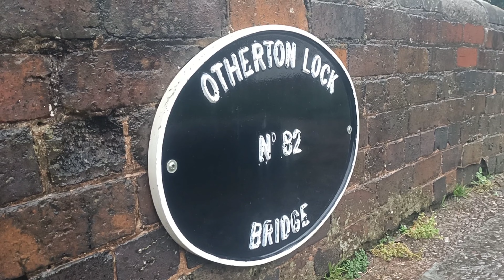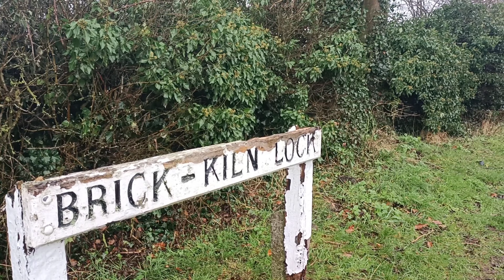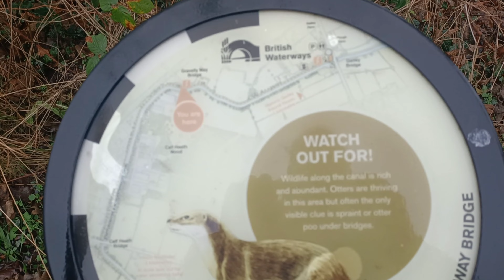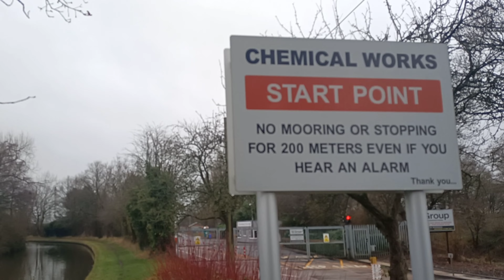Walking The Staffordshire and Worcestershire Canal (Part 4)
The fourth part of my walk along the towpath of the Staffordshire and Worcestershire Canal. Starting at Penkridge Bridge where I finished in part 3. The walk was done on a rainy day in January. Picking up the towpath we continue through the Staffordshire Countryside once the canal leaves Penkridge, eventually making my way underneath the A5 Watling Street at Gailey before continuing to Four Ashes ending this section at Calf Heath Bridge.